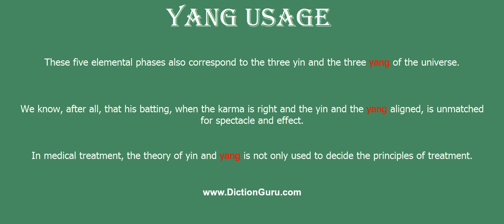yang: How to pronounce yang with Phonetic and Examples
This video shows how to pronounce yang, yang meaning, yang definition, yang phonetic, yang synonym and yang example

yang Definition : the bright positive masculine principle in Chinese dualistic cosmology
yang Phonetic : [yang]
yang Examples :
These five elemental phases also correspond to the three yin and the three yang of the universe.
We know, after all, that his batting, when the karma is right and the yin and the yang aligned, is unmatched for spectacle and effect.
In medical treatment, the theory of yin and yang is not only used to decide the principles of treatment.